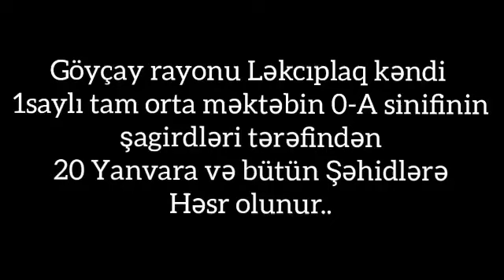🥀20 yanvar faciəsi.Rəhilə Müəllimin 0-A qrupu.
‎Dürdanə Ş.🌹Fidan. tərəfindən video